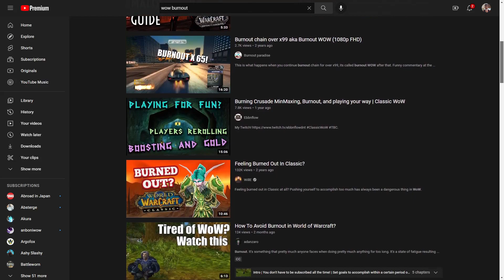I'm burnt out on WoW...